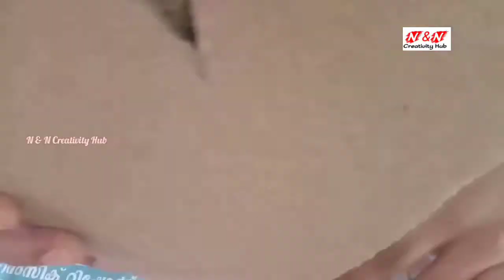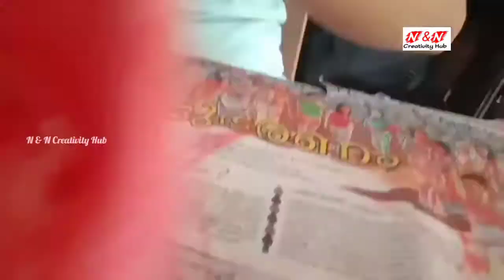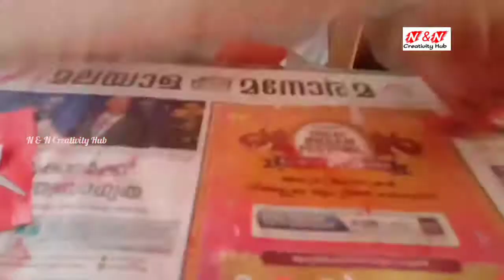DIY HEART SHAPED BOX / How To Make Beautiful Box at Home / N & N Creativity Hub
DIY HEART SHAPED BOX MATERIALS

Carboads - 2
Colour Paper - Red Colour
Pearls
Glue Gun / White Glue
Scissor

Thats all😉.

This Video You Love it❤️. Next Video See😁. Ok🙂. Byee👋👋.